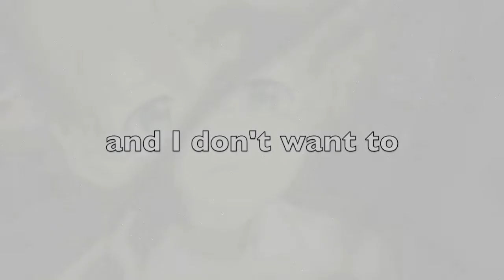I love you - the promised neverland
Hi! I made another amv with the song I love you by Billie Eilish (yes because I love this song) but this time that’s with The Promised Neverland! Hope you'll like ;)

and please don't spoil me in the comments because I'm french and I have not finished the manga :/ (i’m at the 9th book of the serie)

Anime : The Promised Neverland
Song : I love you
By : Billie Eilish

This amv contains episodes 1, 2 and 10 of The Promised Neverland